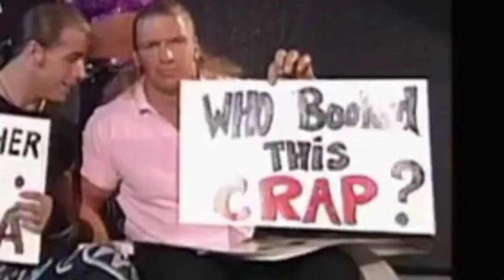WrestleDOWN: WWE Monday Night RAW 10/14/19 Review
How would the second night of the draft turn out?  Find out in our review.  Any comments left on this week's review will be read on next week's review.

If you guys want to see more Wrestling Reviews then slam that like button like a champ and don't be a curtain jerker, subscribe and hit that bell icon today for more!
▬▬▬▬▬▬▬▬▬▬▬ஜ۩۞۩ஜ▬▬▬▬▬▬▬▬▬▬▬▬▬
▬▬▬▬▬▬▬▬▬▬▬ஜ۩۞۩ஜ▬▬▬▬▬▬▬▬▬▬▬▬▬
WWE RAW 10/14/2019, MONDAY NIGHT RAW 10/14/2019,
WWE RAW October 14 2019 FULL SHOW REPORT/ANALYSIS,
WWE MONDAY NIGHT RAW 10/14/2019 Full Show Report/Analysis,
WWE Monday Night RAW 10/14/19 Results
▬▬▬▬▬▬▬▬▬▬▬ஜ۩۞۩ஜ▬▬▬▬▬▬▬▬▬▬▬▬▬

10/14/19

Match 1:  Becky Lynch vs Charlotte Flair
Finish:   Becky crucifix pins Charlotte
Winner:   Becky Lynch

Round 1 Draft:
Seth Rollins - RAW
Brock Lesnar - Smackdown
Charlotte Flair - RAW
New Day - Smackdown
Andrade - RAW

Match 2:  Andrade vs Ali
Finish:   Andrade hits Hammerlock DDT on Ali
Winner:   Andrade

Round 2 Draft:
Kabuki Warriors - RAW
Daniel Bryan - Smackdown
Rusev - RAW
Bayley - Smackdown
Aleister Black - RAW

Match 3:  RAW Tag Team Championships Robert Roode & Daniel Bryan vs Viking Raiders

Round 3 Draft:
Cedric Alexander - RAW
Shinsuke Nakamura - Smackdown
Humberto Carrillo - RAW
Ali - Smackdown
Erick Rowan - RAW

Match 4: Aleister Black vs Eric Young
Finish:  Aleister locks Dark Ritual on Eric
Winner:  Aleister Black

Round 4 Draft:
Buddy Murphy - RAW
Robert Roode & Dolph Ziggler - Smackdown
Jinder Mahal - RAW
Carmella - Smackdown
R-Truth - RAW

Backstage segment 1:  Street Profits/The OC confrontation

Match 5:  Ricochet vs Shelton Benjamin
Finish:   Ricochet hits Recoil on Shelton
Winner:   Ricochet

Lana & Lashley massage table

In ring segment 1:  Tyson Fury/Braun Strowman contract signing

Round 5 Draft:
Samoa Joe - RAW
The Miz - Smackdown
Akira Tozawa - RAW
King Corbin - Smackdown
Shelton Benjamin - RAW

Match 6:  Buddy Murphy vs Cedric Alexander
Finish:   Buddy hits Murphy's Law on Cedric
Winner:   Buddy Murphy

Round 6 Draft:
Rey Mysterio - RAW
Shorty Gable - Smackdown
Titus O'Neil - RAW
Elias - Smackdown
Liv Morgan - RAW

Match 7:  Kabuki Warriors vs Natalya & Lacey Evans
Finish:   Asuka school girl pinned Lacey Evans
Winners:  Kabuki Warriors

Seth Rollins burns down the Firefly Funhouse
▬▬▬▬▬▬▬▬▬▬▬ஜ۩۞۩ஜ▬▬▬▬▬▬▬▬▬▬▬▬▬
WGS Arcade everyday at 9 am central time
Wrestling reviews day after show
▬▬▬▬▬▬▬▬▬ஜ۩۞۩ஜ▬▬▬▬▬▬▬▬▬▬▬▬▬
WWE MONDAY NIGHT RAW 10/14/19 FULL SHOW REVIEW
Video By: WGS WRESTLEGAMER
▬▬▬▬▬▬▬▬▬▬▬ஜ۩۞۩ஜ▬▬▬▬▬▬▬▬▬▬▬▬▬
▬▬▬▬▬▬▬▬▬▬▬ஜ۩۞۩ஜ▬▬▬▬▬▬▬▬▬▬▬▬▬